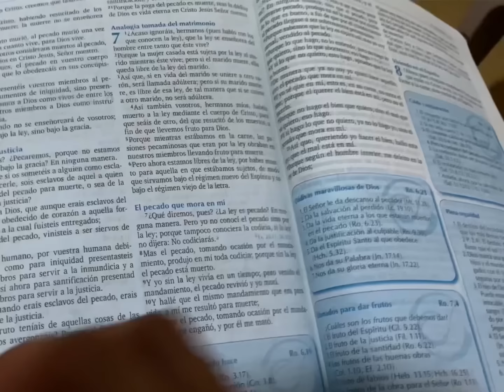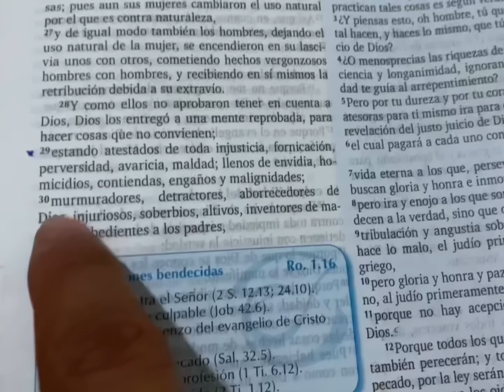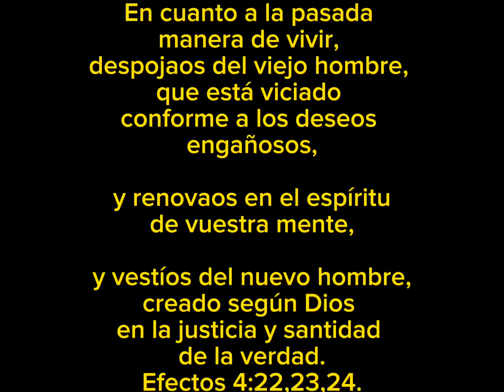Campesino intenta hacer un m4l a pastor por avaricia😱.